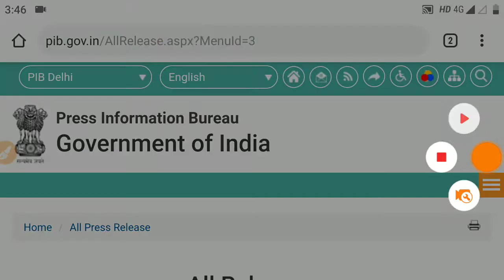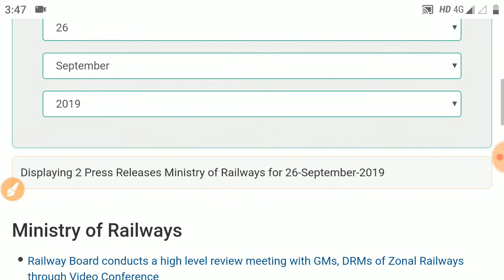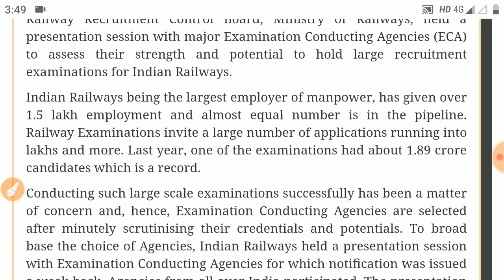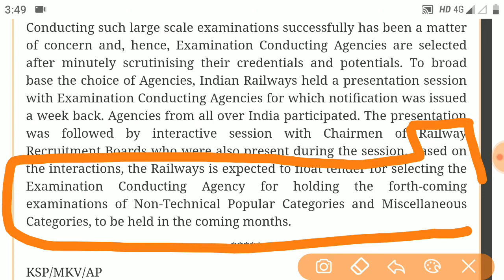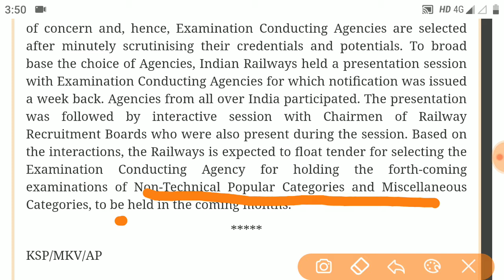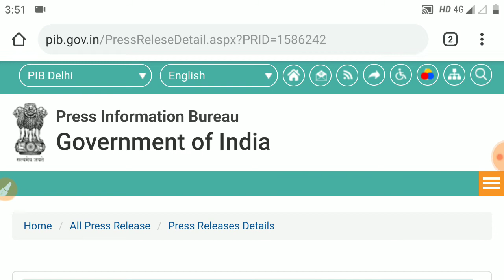Railway Group D exam Date 2019 and Office NTPC exam Update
or RRB group D exam date 2019 RRB group D exam kab hogi RRB ntpc exam date 2019 RRB ntpc exam date railway group D exam kab hogi

railway d group exam date 2019